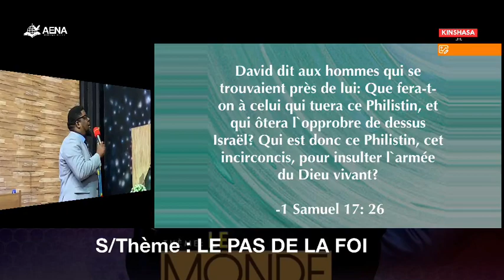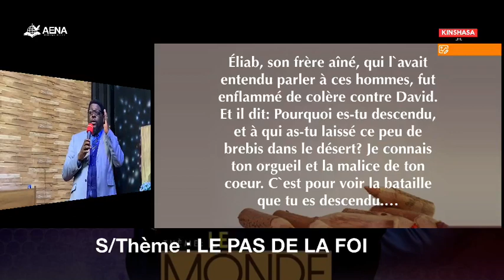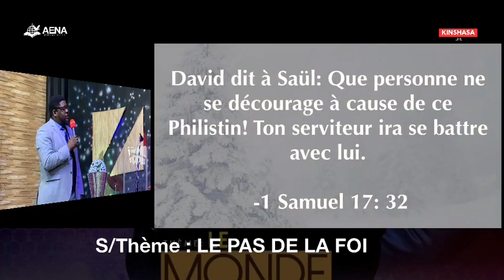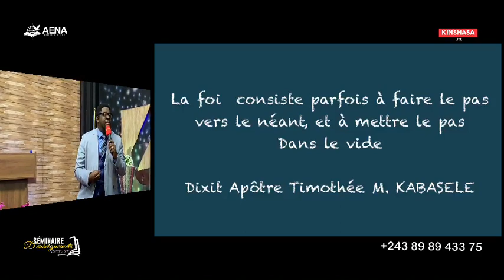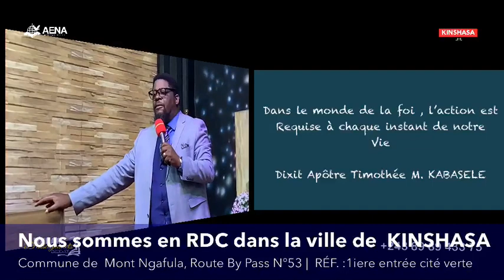Le pas de la foi : Apôtre Timothée M. KABASELE